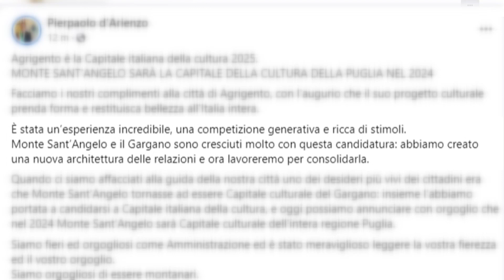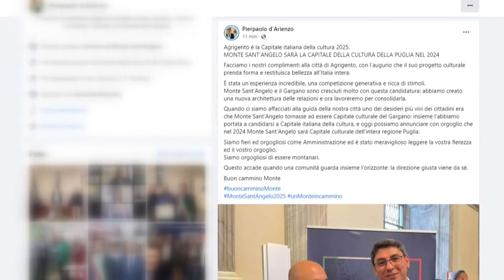Monte Sant’Angelo a un passo da Capitale Italiana Cultura 2025: vince Agrigento